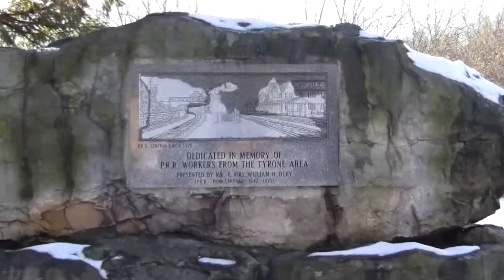Cabooses and a Memorial at Tyrone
As I mentioned before, I made my way to Tyrone after my stop at Huntingdon, but the poor lighting kept me from staying there long enough to catch a train on film.  However, I did film two different things that were next to the station.  First are a pair of cabooses on display, Pennsylvania Railroad 477813 and Conrail 21024.  Next is a memorial plaque on a small boulder dedicated to the Pennsylvania Railroad workers from the local area.